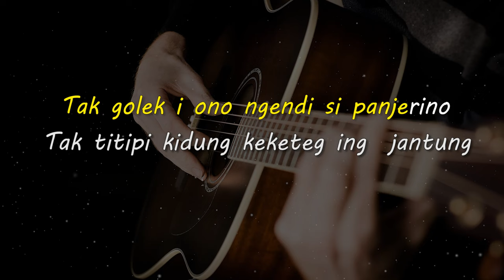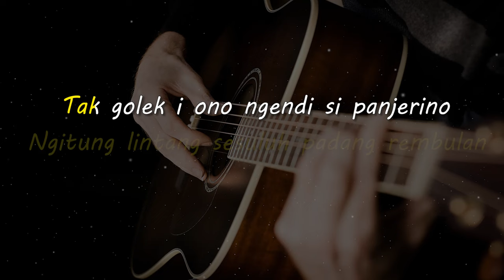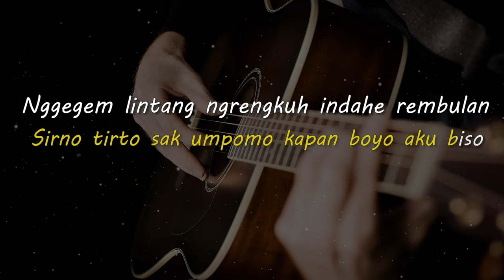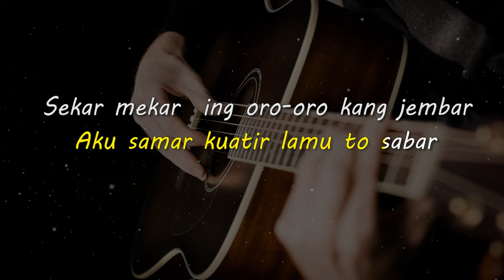KITIR SUMILIR // Ki Gedhug Siswantoro // KARAOKE GITAR AKUSTIK NADA COWO ( MALE )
Lirik

Angenku ngamboro anembus mego
Ngitung lintang sesuluh padang rembulan
Tak golek i ono ngendi si panjerino
Tak titipi kidung keketeg ing  jantung

Lelungitan lung-lungan lan rerambatan
Amung sworo-sworo angrangket jiwanggo
Tak kirimi layang kitir tak sampirke angin sumilir
Po ra kroso sliramu tansah tak pikir

Rino wengi wewayangmu mbedo atiku
Sirno tirto sak umpomo kapan boyo aku biso
Nggegem lintang ngrengkuh indahe rembulan

Aku samar kuatir lamu to sabar
Sekar mekar  ing oro-oro kang jembar
Ngelak kang tanpo umpomo
Nungggu tumetesing tirto
Kanggo nelesi lungko-lungko ketigo

Matursuwun.